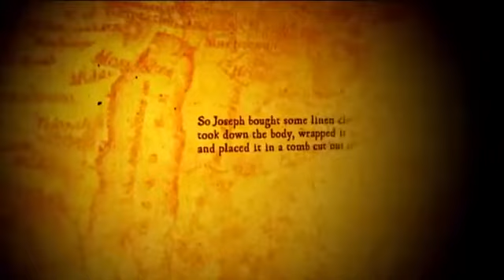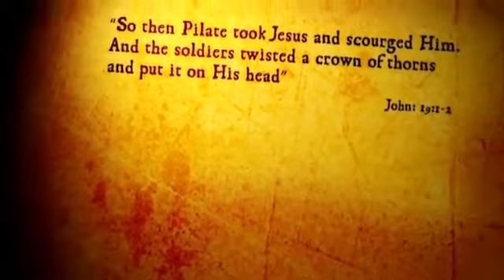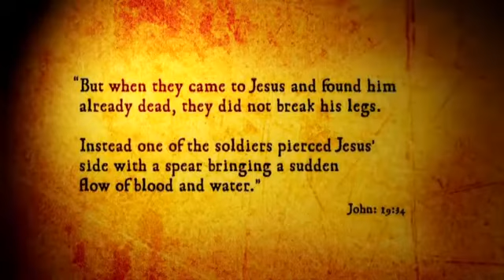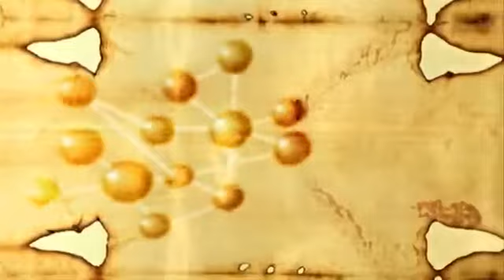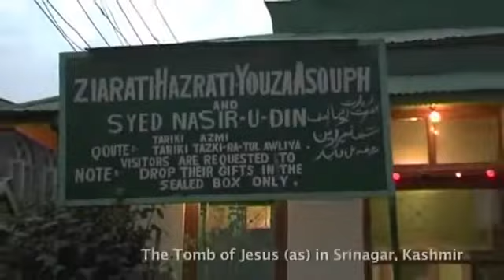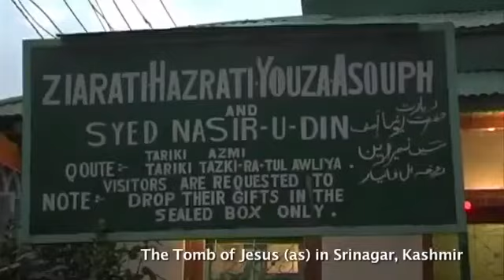Shroud of Turin visited by The Caliph of The Messiah